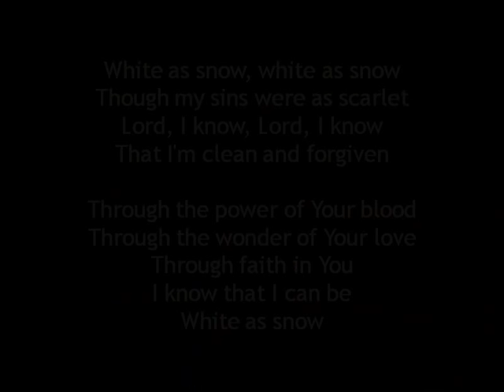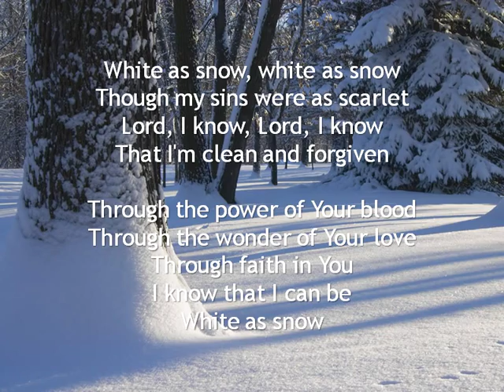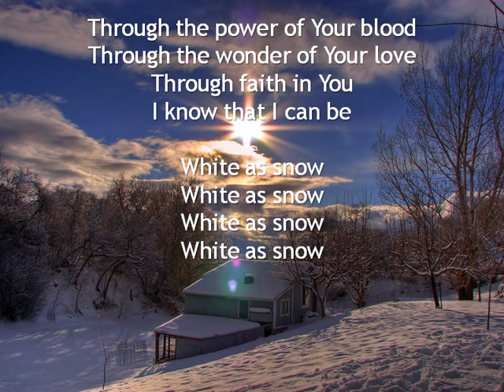White as Snow by Maranatha Singers